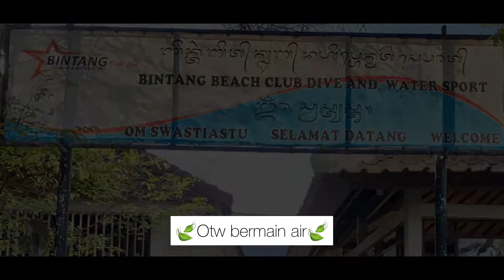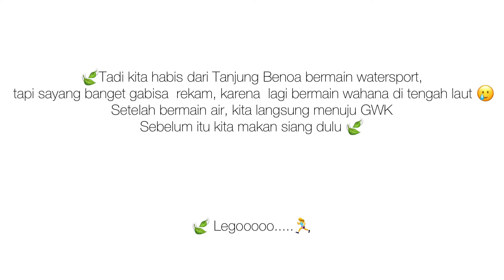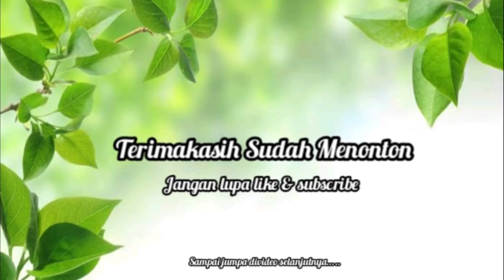BALI 🍃- PART II GWK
VLOG BALI 🍃 - PART II

Tempat dalam video :

1. Pantai Kute
Lokasi : Jl. Kartika Plaza, Tuban, Kec. Kuta, Kabupaten Badung, Bali 80361

2. Bintang Beach Club Dive & Water Sport Tanjung Benoa
Lokasi : Jl. Pratama No.108A, Tj. Benoa, Nusa Dua, Kabupaten Badung, Bali 80361

FYI : untuk tiket wahan air 1/pax sekitar 400k an ( activity : Parasailing/Roulette Doughnut/Banana Boat )

3. Garuda Wisnu Kencana Cultural Park (GWK)
Lokasi : Jl. Raya Uluwatu, Ungasan, Kec. Kuta Sel., Kabupaten Badung, Bali 80364

FYI : Tiket masuk GWK sekitar 115k ( disitus resmi GWK )

4. Jendela Bali The Panoramic Resto (GWK)
Lokasi : Jl. Raya Uluwatu, Ungasan, Kec. Kuta Sel., Kabupaten Badung, Bali 80361

🎥:  @Arsysdaily 2022